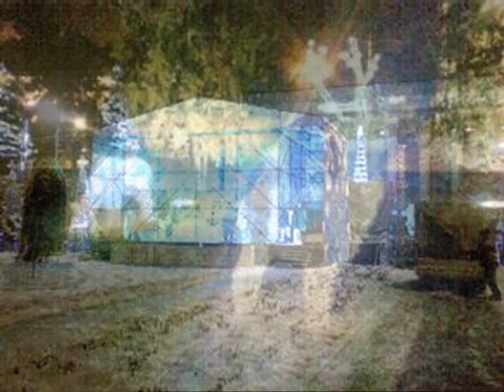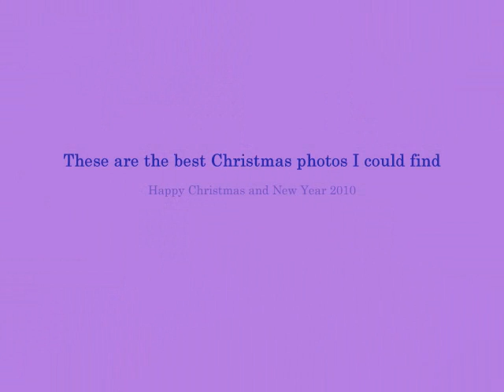A Christmas Song